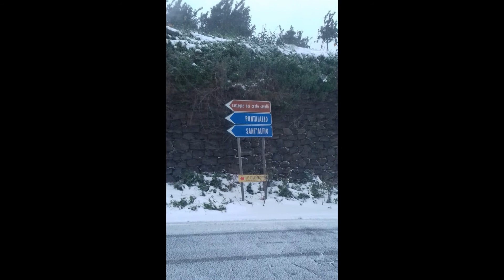Mascali e la Neve. 7 gennaio 2017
Fotografie  scattate nel territorio di Mascali (Catania) durante la nevicata del 7 gennaio 2017. Dal litorale di Fondachello fino alle colline di Nunziata, passando per il centro di Mascali ed il borgo di Sant'Antonino.